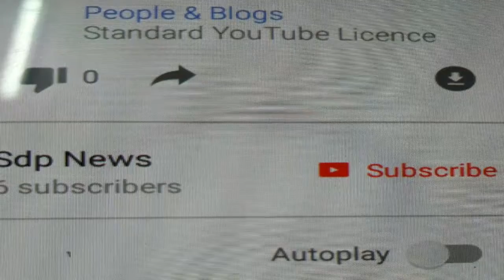A Bangladeshi prisoner in London student rape attempt